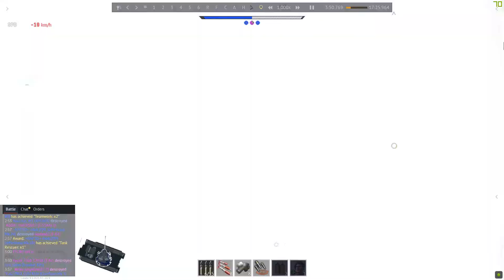GF RB - Warrior - ace+1 survivor